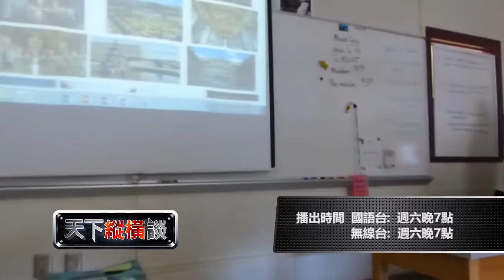天下縱橫談 Skytalk EP 224 持續協助看見進步 Promo m